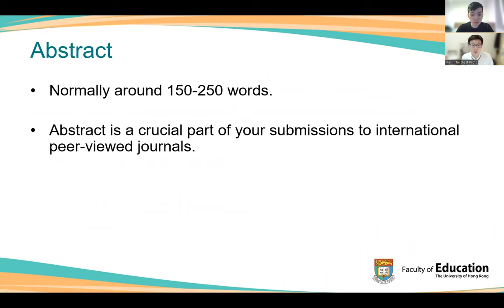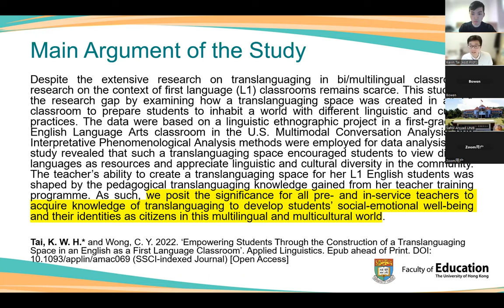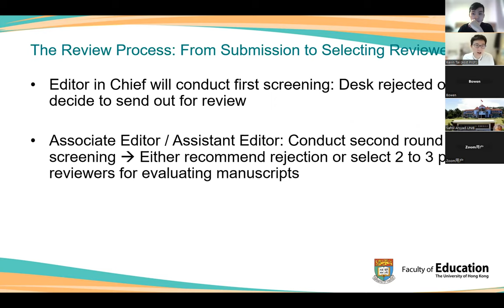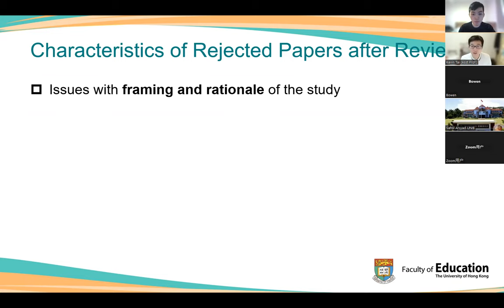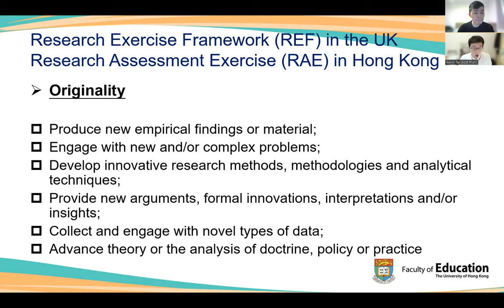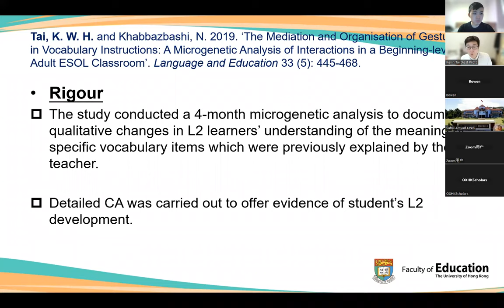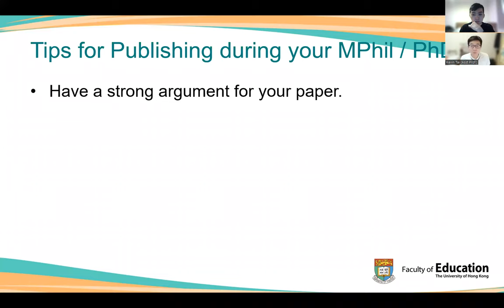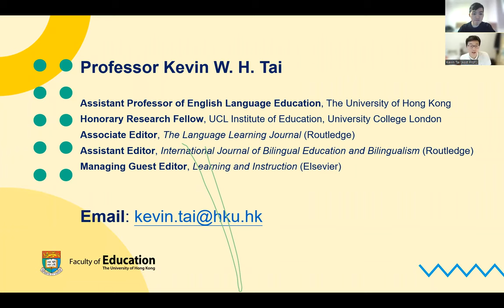OxHKScholars Workshop on Academic Writing and Publishing 2023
*The Q&A session of the workshop has been removed from the video on the request of the speaker. We are grateful to him for proposing to make this recording online.

**Thank you very much for watching the video. While we hope the workshop to be helpful and we encourage you to share the link of the video to others, please note that unauthorized recording, editing, or uploading of the video to other platforms are strictly prohibited. Such behavior has been on the rise, and we would appreciate your cooperation in respecting the wishes of the organizer and the speaker, as well as helping us maintain a safe and respectful environment for all participants. Thank you for your understanding and cooperation.

OxHKScholars was delighted to host the Workshop on Academic Writing and Publishing 2023 on February 18th (Saturday). The purpose of this workshop was to provide graduate students with practical tips and strategies to improve their academic writing and increase the chances of publishing their work.

The workshop was led by Professor Kevin Tai, an Assistant Professor of English Language Education at the University of Hong Kong. With a PhD from UCL and an impressive track record as a junior researcher, Professor Tai has published over 20 high-quality journal articles and book chapters since 2020, with a forthcoming book to be published by Routledge in 2023.

We would like to extend our gratitude to Prof. Tai for sharing his valuable insights with us that day. We truly appreciate his time, effort, and dedication in making this workshop a success.